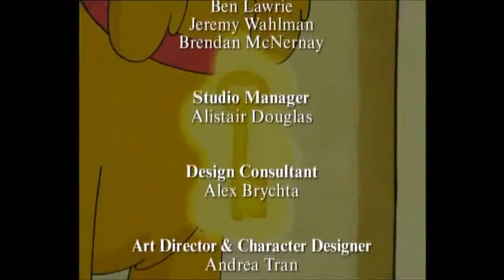The Magic Key: Troll Talk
Biff and Gran are captured by trolls who want to use them in a people stew. But when Wilf tries to reason with the trolls, they think he's being rude. How can he make the trolls release them?